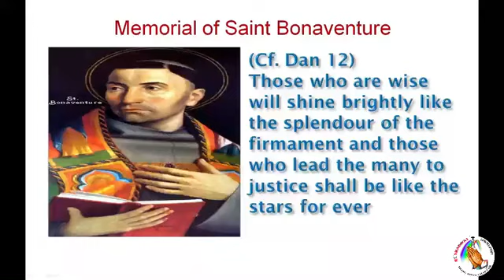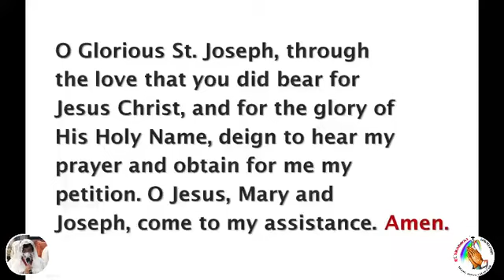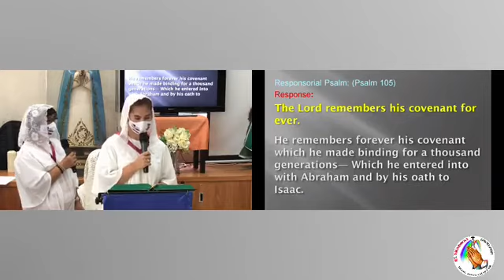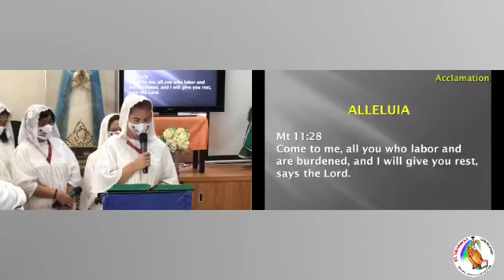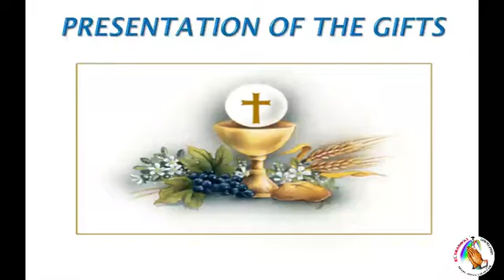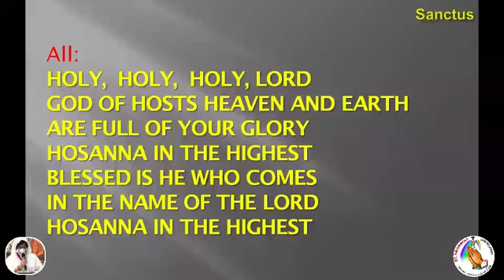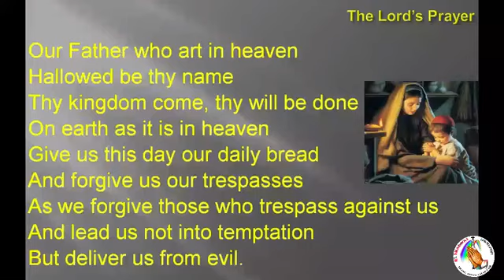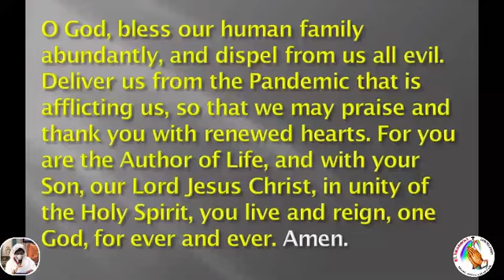July 15,2021 EucharisticCelebration Gospel:Matthew 11:28-30 Mass Presider: Fr.JayFrancis Flandez,SVD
Thursday Eucharistic Celebration
Memorial of Saint Bonaventure
The Lord remembers his covenant for ever.